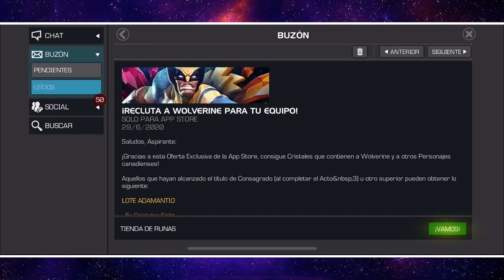5 CRISTALITOS DE WOLVERINE | Marvel: Batalla de superhéroes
No lo haga compa.